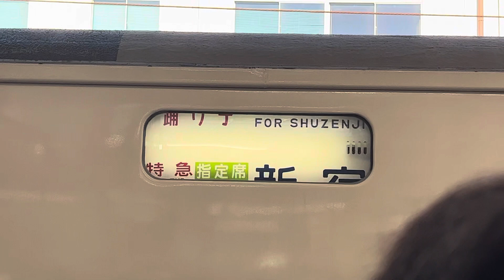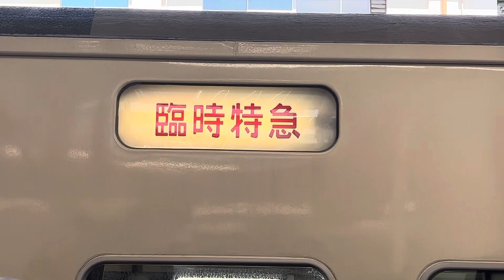185系の幕回しー！